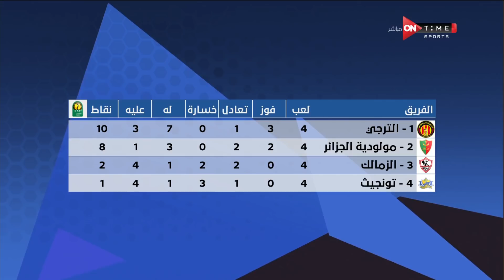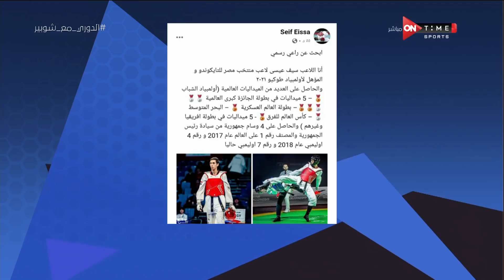ملعب ONTime - حلقة الثلاثاء 16/3/2021 مع أحمد شوبير - الحلقة الكاملة